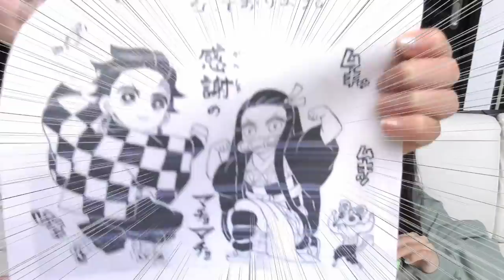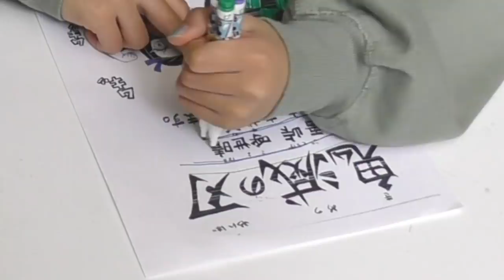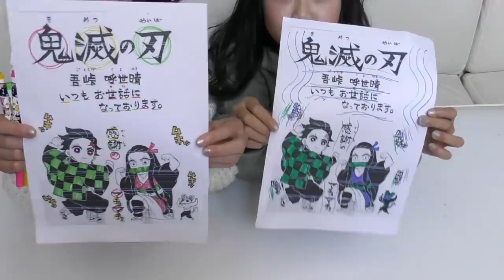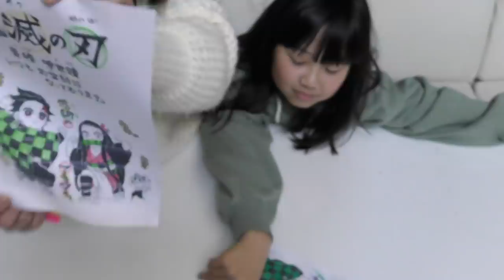🌈３色マーカーチャレンジで鬼滅の刃の炭治郎・禰豆子のぬりえ描いてみたらめちゃくちゃ楽しかった💚💙😆 🌈3 Marker Challenge Damon slayer【しほりみチャンネル】